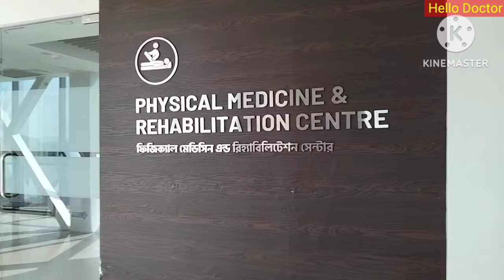ইউনাইটেড হাসপাতালে চিকিৎসা নিবেন যেভাবে। ইউনাইটেড হসপিটাল গুলশান ২, ঢাকা | United Hospital, Dhaka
ইউনাইটেড হাসপাতালে চিকিৎসা নিবেন যেভাবে। ইউনাইটেড হসপিটাল গুলশান ২, ঢাকা | United Hospital, Dhaka | Hello Doctor

💊💊💊 Hello Doctor 💊💊💊
United hospital
Plot: 15
Road: 71
Gulshan,Dhaka -1212
Bangladesh